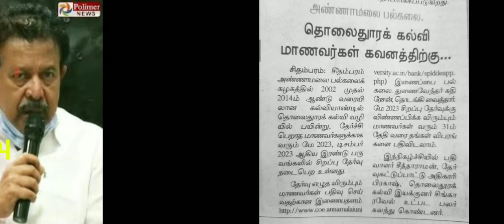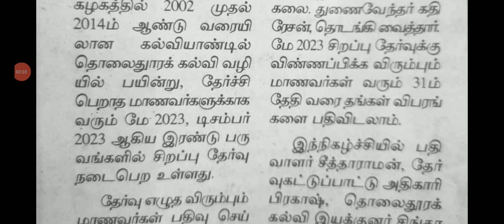TN U.G P.G COLLEGE UNIVERSITY SEMESTEREXAM-2023 TN HIGHER EDUCATION DEPARTMENT OFFICIAL ORDER🔴JUSTIN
TN U.G P.G COLLEGE UNIVERSITY SEMESTER EXAM-2023 TN HIGHER EDUCATION DEPARTMENT OFFICIAL ORDER 🔴 JUSTIN

TN TET TRB LATEST UPDATE ஆசிரியர்தகுதிதேர்வுமுடிவுகள்II TETPAPER-2 RESULTS TRB OFFICIAL ANNOUNCEMENT

TNTEU B.Ed I YEAR FIRST SEMESTER EXAM MARCH-2023 OFFICIALDATE II TNTEU B.Ed FIRSTYEAR EXAM🔴 CIRCULAR

TNTEU B.Ed II YEAR THIRD SEMESTER MARCH-2023 PRACTICAL 17- RECORDS COMMISSION IMPORTANTQUESTION &ANS
TNTEU B.Ed SECONDYEAR THIRD SEMESTER PRACTICALEXAM MARCH-2023 38-DISTRICTOFFICIAL TIMETABLE RELEASED

TNTEU B.Ed SECOND YEARS MARKS SHEET &PROVISIONALCERTIFICATE  38-DISTRICT B.EdCOLLEGES OFFICIAL ORDER

TNTEU B.Ed SECOND YEAR THIRD SEMESTER PRACTICAL EXAM & COMMISION FEBRUARY MONTH UNIVERSITY CIRCULAR💯
TNTEU B.Ed M.Ed SECOND YEAR THIRD SEMESTER MARCH-2023 EXAM TNTEU B.Ed COLLEGE OFFICIAL CIRCULAR 💯🔴👆

TN TET TRB LATEST UPDATE TN TET PAPER-2 TEACHER REQUIREMENTS BOARD OFFICIAL ANNOUNCEMENT 🔴 BREAKING💯

TN UNIVERSITY COLLEGE U.G P.G SEMESTER EXAM JAN 2023 REVISED TIME TABLE HIGHER EDUCATION DEPARTMENT💯

TN UNIVERSITY COLLEGE U.G P.G SEMESTER EXAM-2022 POSTPONED TN HIGHER EDUCATION DEPARTMENT OFFICIAL🔴💯

TN COLLEGE SEMESTER EXAM-2022 5 UNIVERSITY POSTPONED TN HIGHR EDUCATION DEPARTMENT OFFICIAL NEWS🔴💯

TN COLLEGE UNIVERSITY UG PG SEMESTER EXAMINATION-2022 HIGHER UNIVERSITY HAPPYNEWS மகிழ்ச்சியானசெய்தி

TN COLLEGE UNIVERSITY SEMESTER EXAMINATION-2022 POSTPONED பல்கலைக்கழக செமஸ்டர் தேர்வு ஒத்திவைப்பு 🔴💯TN U.G P.G COLLEGE UNIVERSITY SEMESTER NOV DEC-2022 POSTPONE TN HIGHER EDUCATION DEPARTMENT REQUEST💯

 OFFICIAL IMPORTANT ANNOUNCEMENT

TN COLLEGE UNIVERSITY UG PG SEMESTER & PRACTICAL EXAMINATION-2022 ONLINE OFFLINE UNIVERSITY OFFICIAL

TN UG PG COLLEGE UNIVERSITY SEMESTER EXAMINATION-2022 UNIVERSITY OFFICIAL ANNOUNCEMENT🔴 BREAKINGNEWS

TN COLLEGES UNIVERSITY REOPENING LATEST UPDATE TN HIGHER EDUCATION DEPARTMENT OFFICIAL ANNOUNCEMENT🔴

TET PASSED TEACHERS GOVT SCHOOL POSTING II TET தேர்ச்சி  பெற்றவர்களுக்கு ஆசிரியர் பணி 149-G.O CANCEL

TNTEUB-EdGROUP-1

TNTEUB-EdGROUP-2

TNTEUB-EdGROUP-3

TNTEUB-EdGROUP-1

TNTEUB-EdGROUP-2

TNTEUB-EdGROUP-3

 TNTEU B.Ed OFFICIAL ANNOUNCEMENT NEW CIRCULAR JUSTIN🔴💯
U.G P.G COLLEGE UNIVERSITY SEMESTER EXAM-2023 RESULTS TN UNIVERSITY OFFICIAL DATE ANNOUNCEMENT 🔴💯